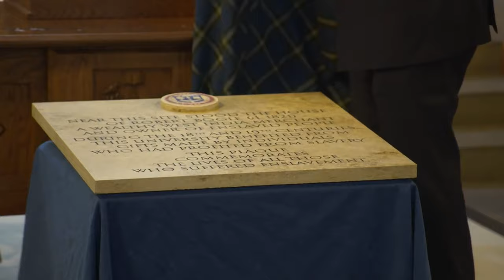Glasgow University is first to pay slave-trade reparations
Glasgow University has become the first UK institution to raise money to pay reparations in recognition of the benefits it gained from the slave trade.

Last year the University discovered it had received millions of pounds from Scottish slave traders in the 18th and 19th century. So it has launched a joint venture with the University of the West Indies and plans to spend £20m on a programme of, what it calls,  restorative justice.